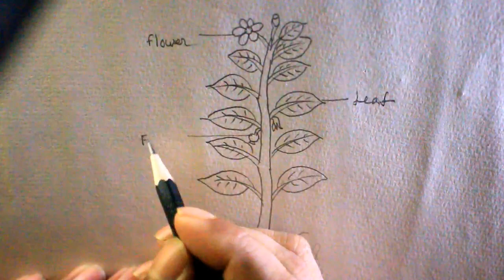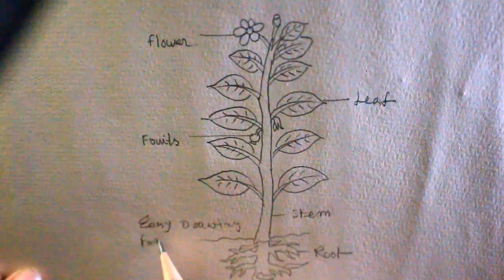How to draw parts of plant step by step easy/parts of plant drawing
How to draw parts of plant step by step/parts of plant drawing
i draw the parts of a plant with pencil on art paper on my easy technique.
draw a plant,
plants drawing,
how to draw a plant,
how to draw plant,
how to draw plants,
draw leveled diagram parts of plant,
let's draw the parts of a plant,
draw a plant step by step,